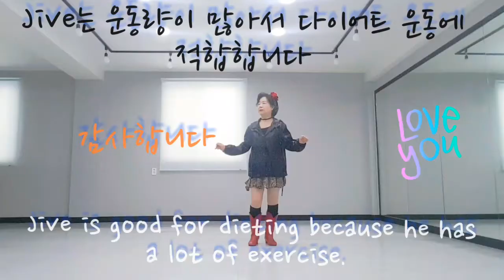Let's Jive Linedance (Improver) *운동량 많은 다이어트 댄스* 쟈이브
64c, 4w, Improver
No Tag, No Restart
Choreographer: Gunawati Tiotama(oct,2019)
Dance by 강성자라인댄스 "With"
Place: 부산시 사하구 괴정동 '라인댄스 With' 스튜디오